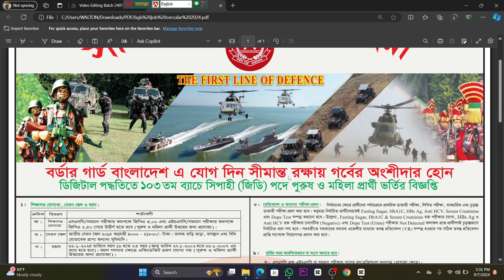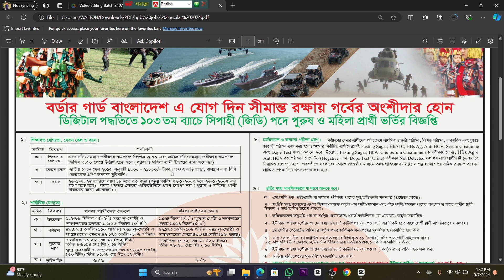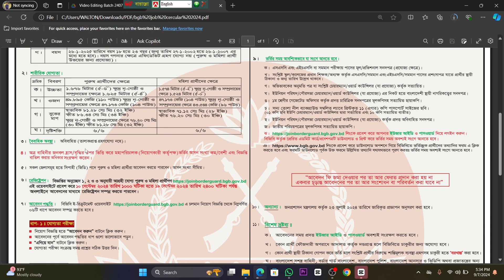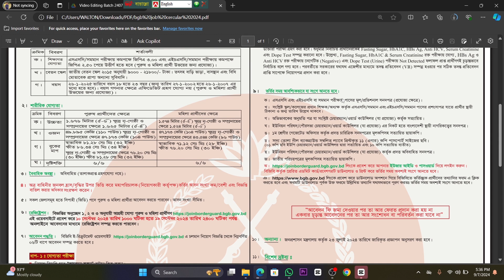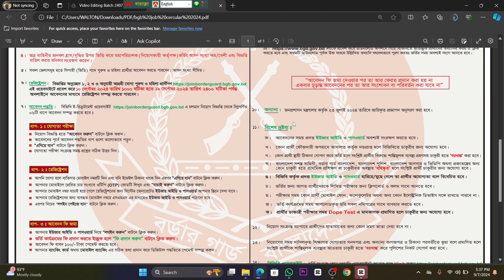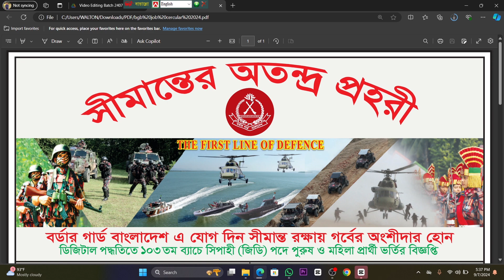BGB Job Circular 2024 🔥Borders Guard Bangladesh job circular 2024🔥বিজিবি নিয়োগ বিজ্ঞপ্তি ২০২৪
Bgb job circular 2024🔥Borders  guard bangladesh job circular 2024🔥 bgb job circular🔥bangladesh bgb job circular 2024🔥বিজিবি নিয়োগ ২০২৪🔥বর্ডার গার্ড বাংলাদেশ বিজিবি নিয়োগ বিজ্ঞপ্তি ২০২৪🔥বর্ডার গার্ড বাংলাদেশ বিজিবি নিয়োগ ২০২৪

বর্ডার_গার্ড_বাংলাদেশ_বিজিবি_নিয়োগ বিজ্ঞপ্তি_২০২৪
subrata_job_solution _bd